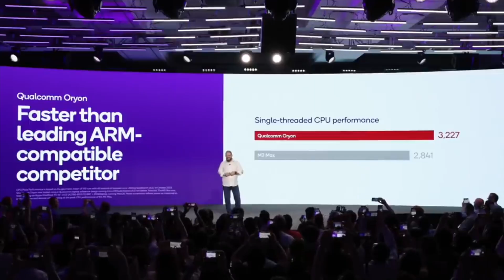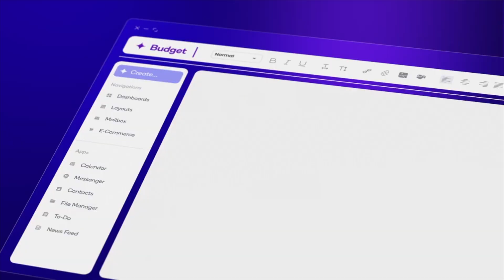Snapdragon X Elite Will END Apple?!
In This Video I Will Be Discussing The Snapdragon Summit Results On The Snapdragon X Elite!!! We Will Discuss Just How Well The Snapdragon X Elite Performed Against The Apple M1, M2, M3, AMD And Intel Chips!!! You Will Be Surprised To Hear That We Will Be Getting A Windows Laptop That Will Challenge Apple Silicone!!!

TrueFree T2 Wireless EarBuds

HectorMorfin

Video Link:

Look What I Made With ONLY Insta360 Flow Footage!

Recommendations:

ZTHY 60Wh F3YGT Laptop Battery Replacement:

Youtube Equipment:

Mount Dog SoftBox Lighting Kit:

Plugable Docking Station:

Deity V-Mic D4 Duo Video Microphone:

Redragon GS520 RGB Desktop Speakers:

Sceptre 24 Inch Monitor: